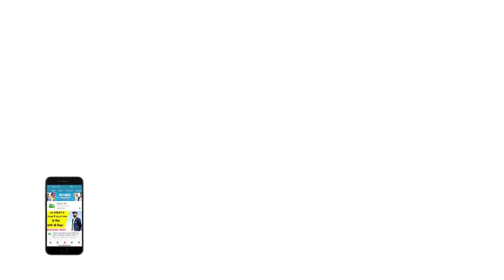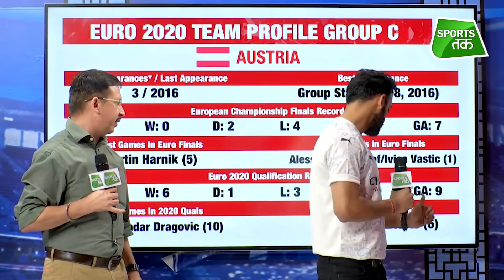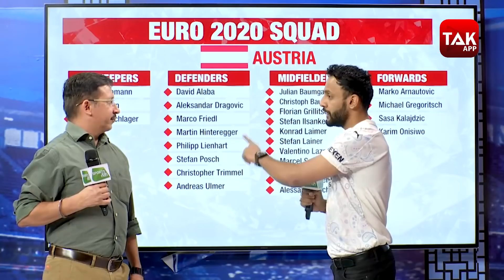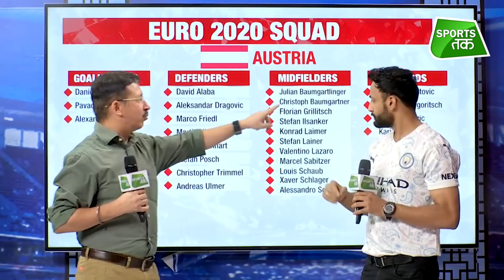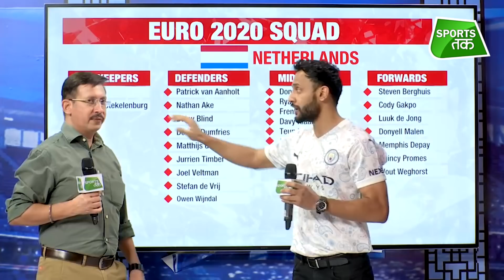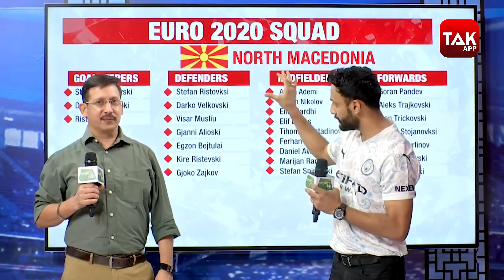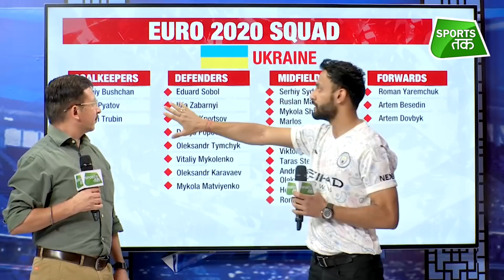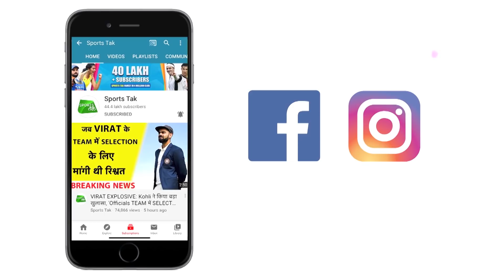EURO 2020/21 GROUP C PREVIEW: जानें कौन सी टीम है सबसे दमदार, कौन है खिताब का दावेदार | Sports Tak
1) Voice of slums